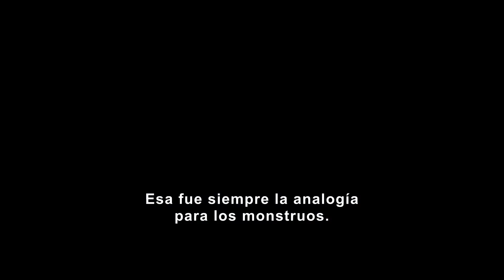Espíritus Ocultos - Featurette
Ve ahora lo que Scott Cooper y Guillermo del Toro nos comentan sobre esta escalofriante película.